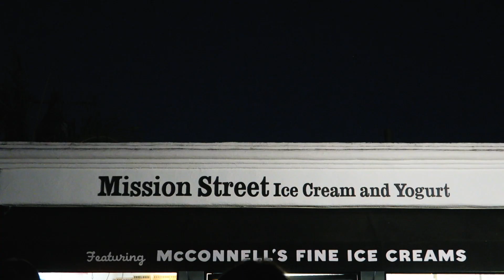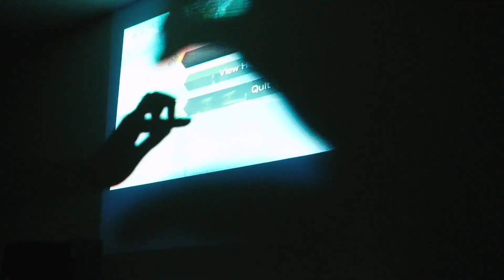Santa Barbara Staycation | kirasoleil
🌅 july 21 - 24, 2020 | visting UCSB, bit of surfing, mario kart & apartment living. ⟡ open for info ⟡

(edited: plus my first public typo.. prize for whoever finds it 🙈)

× Btw, I'm a photographer! If you'd like to organize a photoshoot during your trip to Hawai'i, head to my website & fill out my inquiry form. Couples, families, portraits, events & collabs all welcome! ~ you can always send a DM to my photography IG, @soleilshoots too.

kirasoleil VLG4

final count
✌🏽 : 14
👍🏽 : 4